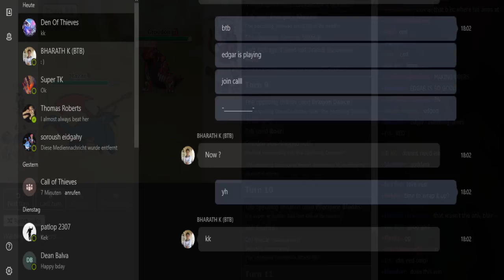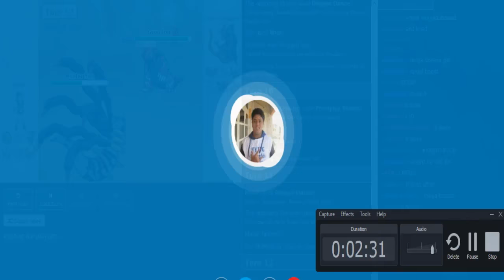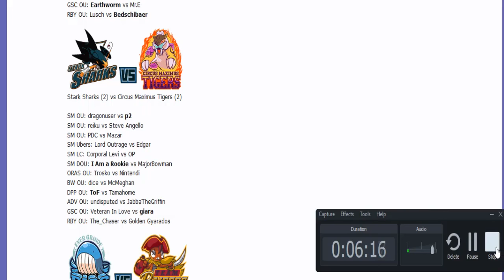Smogon Premier League 8 Week 3: Lord Outrage vs Edgar (Sun&Moon Ubers) w/ Dokkerich